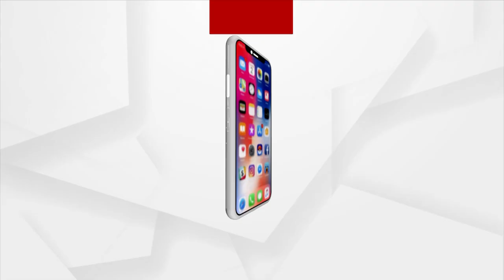Somalika, Rumoured Girlfriend Of BJD MLA Bijay Shankar Das Gets Threat Call